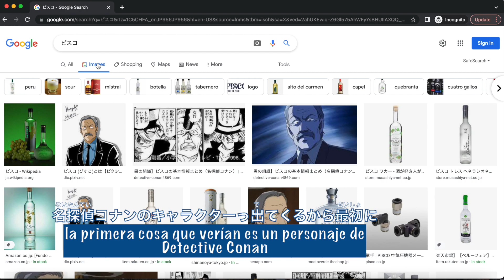Japoneses prueban el pisco chileno y la piscola por primera vez 🇨🇱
Probamos el pisco y la piscola chilena por primera vez!

¿Quiénes somos?

エン/En
* 経歴/Antecedentes: 🇯🇵 → 🇮🇳 →🇯🇵 → 🇮🇩 → 🇦🇺 → 🇪🇸 → 🇯🇵
* 言語/Idiomas: 日本、英語、そして第3言語としてスペイン語を習得中！/Japonés, inglés, y estoy aprendiendo español como mi tercer idioma!
* 好きな都道府県/Mi(s) prefectura(s) favorita(s): 京都府、石川県/Kyoto e Ishikawa
* 今行きたいスペイン語圏の国/País(es) hispanohablante(s) que quiero visitar ahora:  🇲🇽
* ひとこと/Comentario: Veganです🌱✌🏿/Soy vegano 🌱✌🏿

リョウ/Ryo
* 経歴/Antecedentes: ニッポン (福岡→埼玉→浜松→東京→大阪→浜松)/JAPÓN (Fukuoka → Saitama → Hamamatsu → Tokio → Osaka → Hamamatsu)
* 言語/Idiomas: 日本語・和製英語/Japonés y Japanglish
* 好きな都道府県/Mi(s) prefectura(s) favorita(s): 静岡・愛媛・福岡・大阪・広島 ・新潟/Shizuoka ・Ehime ・Fukuoka ・Osaka ・Hiroshima ・Nigata
* ひとこと/Comentario: いくつになっても頭脳は子供/No importa la edad que tenga, sigo teniendo el intelecto de un niño.

ショーゴ/Shōgo
* 経歴/Antecedentes: 日本　渡航歴あり/Japón  (He viajado al extranjero)
* 言語/Idiomas: 日本語のみ！いつかは英語、スペイン語を喋れるようになりたい😀/¡Solo japonés! Me gustaría poder hablar inglés y español algún día😀
* 好きな都道府県/Mi(s) prefectura(s) favorita(s): 我が地元　静岡県！！県/¡Nuestro hogar, la prefectura de Shizuoka!
* ひとこと/Comentario: 僕イケメンです。ボケるのが好きです。顔芸得意です。/Soy guapo. Me gusta ser tonto. Soy bueno para hacer caras tontas.